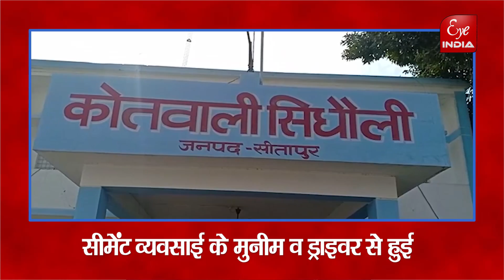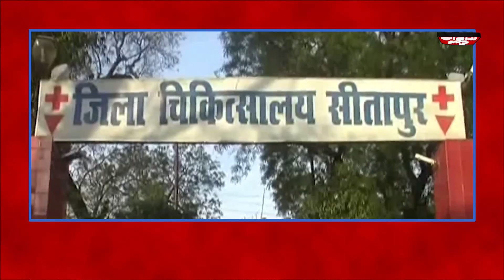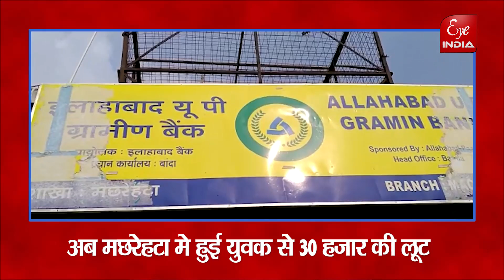आज का खबरनामा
आई  इंडिया के साथ जनपद की प्रमुख खबरे।।